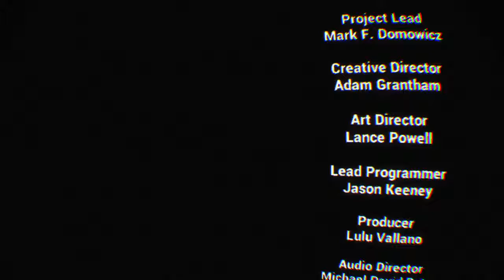GOODBYE...// PSVR archangel #6 (FINALE)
fuck me i got waaaaay to into this game XD